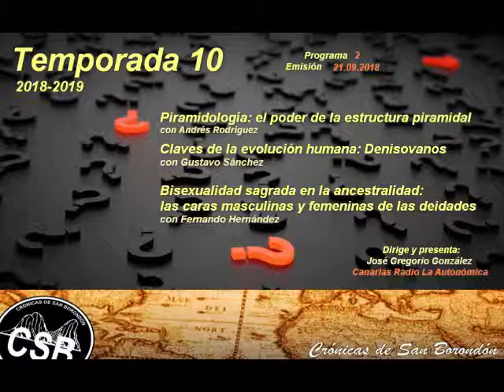Crónicas de San Borondón [10x2]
9:30 - Piramidología : El poder de la estructura piramidal
40:35 - Misterios de la Música (I)
1:03:00 - Claves de la evolución humana: los Denisovanos
1:32:00 - Bisexualidad sagrada en la ancestralidad

[20180921]
Volvemos a tener a un buen amigo, Andrés Rodríguez. Experto piramodólogo, que ha estudiado las propiedades que se derivan de la utilización de concretas formas piramidales para el beneficio de nuestra salud.
Félix Castilla nos hablará dentro de su sección la cara oculta de la música, de arqueoacústica.
Con Gustavo Sánchez hablaremos de la fascinante cueva del homo Denisova, la estirpe de una nueva humanidad. Y que ya adelantamos casi en primicia hace muchos años.
Mayte Padrón nos adelantará los detalles de un próximo evento realmente singular, "Entre Médiums", que nació como idea de los asistentes a las anteriores ediciones de "El vuelo del Alma".
Finalmente, Fernando Hernández nos trae recientes estudios que abogan por una ancestralidad donde en las deidades ambos sexos estaban entrelazados: una prisma con una cara masculina y otra femenina.